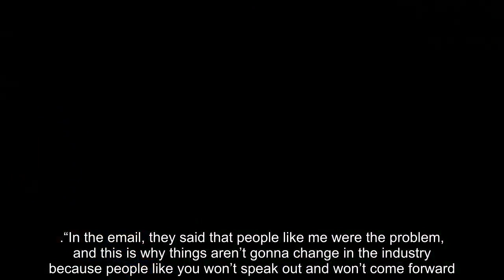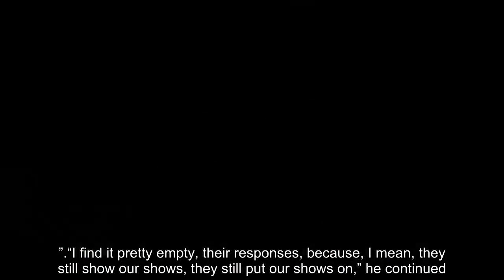Drake Bell explains why he participated in “Quiet on Set ”in first interview since docuseries